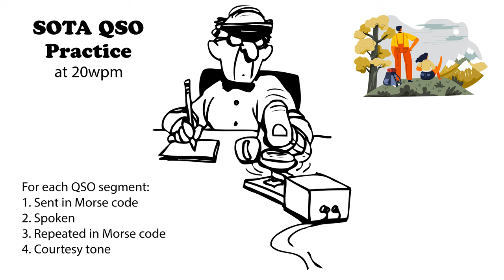SOTA QSO Practice 20wpm